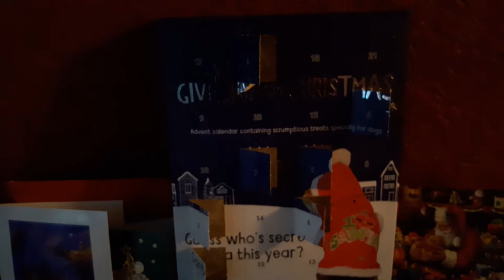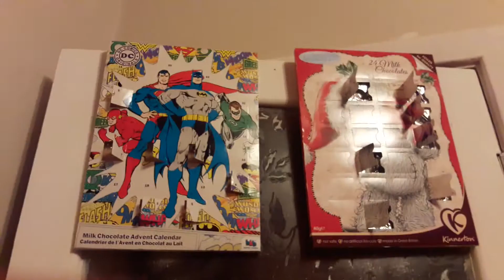Christmas Decorations 2016!- Emma Cosgrove.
Hey guys & happy holidays! I celebrate Christmas so I thought I would show you all my Christmas decorations.